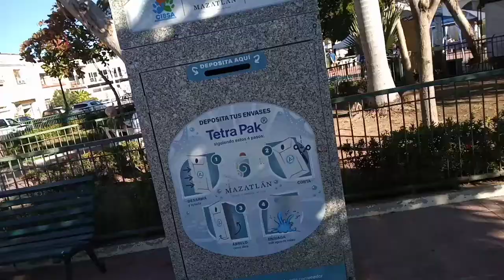NUEVA VIDA A TAZAS USADAS DE UNA MANERA ECOLÓGICA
hola! así es como rejuvenecí mis tazas. Bye sarro de café o té